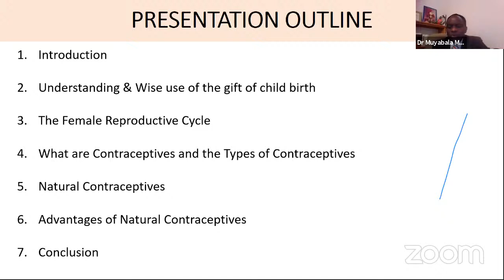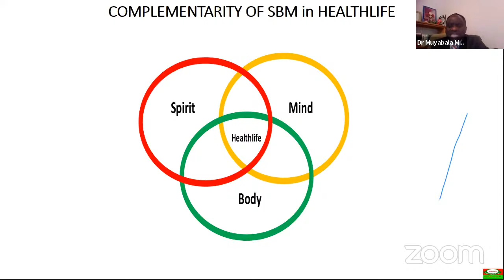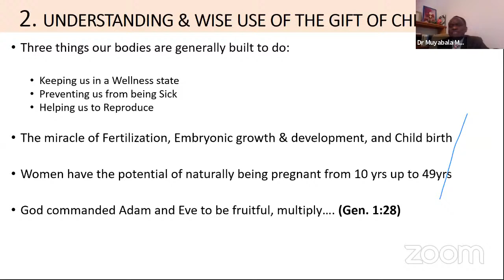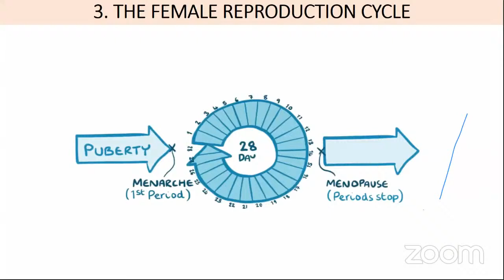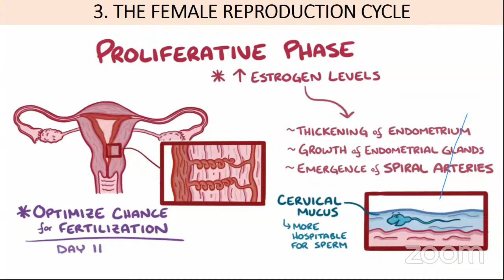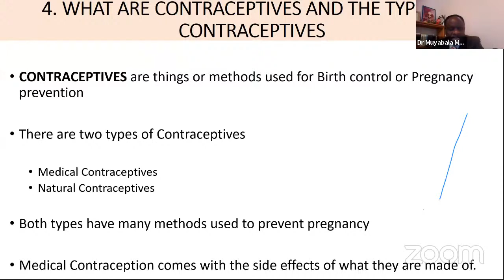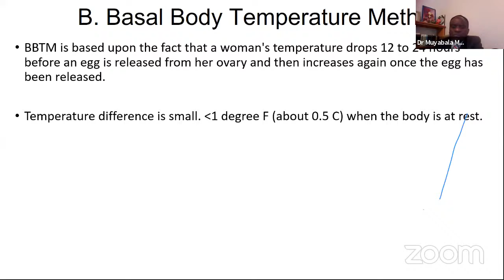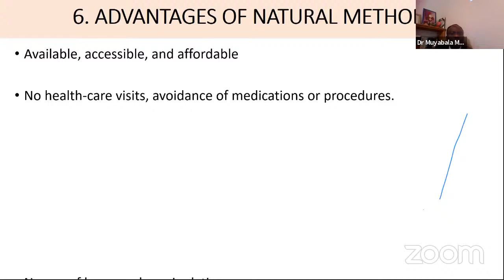Natural Contraception by Dr. Muyabala Muna